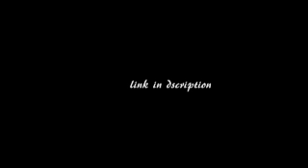my past vmvs